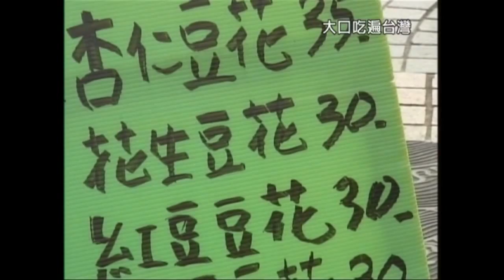【阿松来了】TaiwanGourmet台湾グルメうまいもの特集／大口吃遍台灣美食ランキング中文字幕25